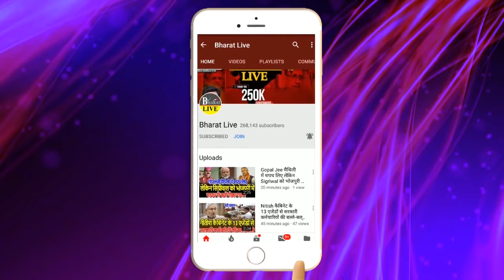मांझी ने नीतीश को टक्कर देने का खोज लिया बहुत बढ़िया समाधान !